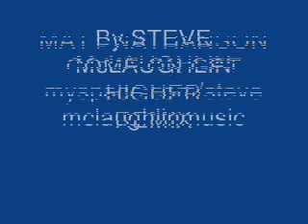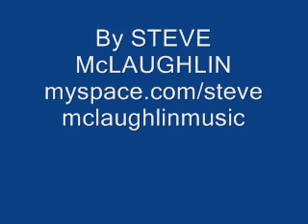Come On Get Higher cover steve mclaughlin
Come On Get Higher Matt Nathanson Remix - NY Subway Underground Version by Steve McLaughlin